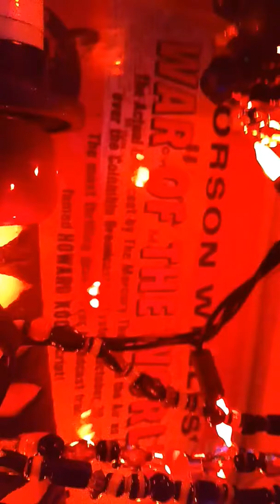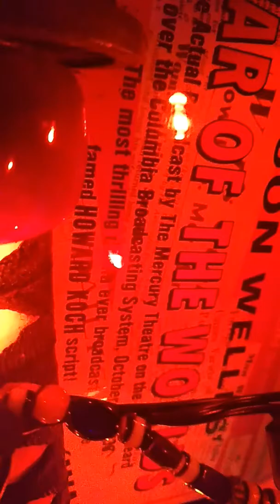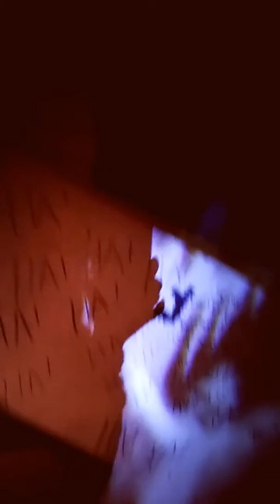Halloween indoor haunted house